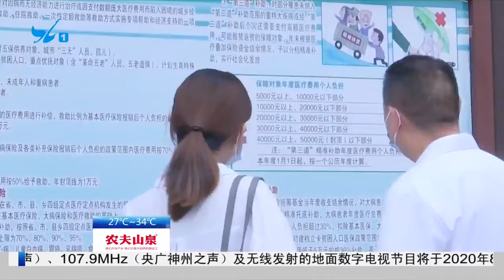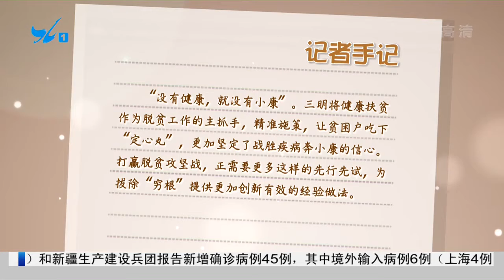【大陸】豐年·三明篇：不讓病根變「窮根」醫改扶貧暢通脫貧路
《豐年》系列報導結束了龍岩篇的報導，1日我們一起走進三明。看病難，看病貴是擺在脫貧攻堅道路上的一道障礙。為暢通脫貧路，三明市積極推進健康扶貧工程，全面建設緊密型醫聯體，減輕群眾看病負擔，讓貧困人口擺脫因病致貧、因病返貧的苦惱。三明醫改進一步走向全國。

能夠得到及時的預後關注，只是三明醫改健康扶貧工程的末端環節，對於貧困家庭，特別是罹患重大疾病的貧困戶來說，在疾病治療初期能及時解決醫療費用問題，才不至於讓病根變「窮根」。

目前，三明市自創的精准扶貧醫療疊加保險三道補助已在全市推廣實施。2019年，這項基金共支出158.52萬元。2020年以來，全市建檔立卡貧困人口住院分類救治共880例，累計救治1029人次，自付比例為4.66%，門診救治7506人次，自付比例僅為3.5%。

「沒有健康，就沒有小康」。三明將健康扶貧作為脫貧工作的主抓手，精准施策，讓貧困戶吃下「定心丸」，更加堅定了戰勝疾病奔小康的信心。打贏脫貧攻堅戰，正需要更多這樣的先行先試，為拔除「窮根」提供更加創新有效的經驗做法。